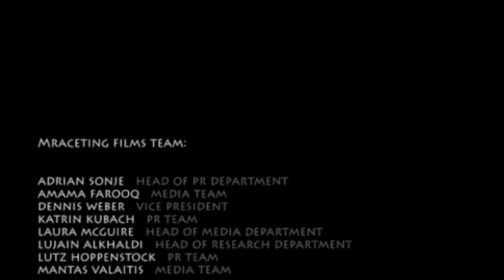RheinAhrCampus: A day in the life of a student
This is a video targeted at all those interested in studying at RheinAhrCampus- Remagen.

RheinAhrCampus is one of Hochschule Koblenz's campuses located in Remagen, Germany. RheinAhrCampus provides a diverse range of courses in different majors. Those include scientific majors and business majors. This is a campus of opportunities, where the students get to practice their theoretical studies and knowledge in a real world experience.

If you would like to know more about studying at RheinAhrCampus please have a look at these links:

Exchange students are very welcome to apply for a paid academic internship on campus. In the planning process we will ensure that your internship plan will be:
• Clearly focused on skills which support your business studies
• Organized in a way which allows for regular interaction with our students
• Endorsed by the university you are attending

Information about the Production of this Video:

The course "International Business Simulations", where students get to experience managing and running a simulated business, is an example of the courses that implement the theoretical knowledge. The students taking part in this course will be voted into their positions as CEO, Heads of Departments and Departmental Employees. In this summer semester (2014/2015) the students are part of the simulated company "mRACeting Films" which is a company that produces marketing films and this semester's task was to produce a campaign video to advertise RheinAhrCampus to Brazilian Students at our partner university; UFCG (Universidade Federal de Campina Grande).

The video is a result of the efforts of three very hard working departments:
- The Research Department; responsible for the foundation knowledge about what is important to Brazilian students and exchange students when planning on studying abroad. Responsibilities also include familiarizing the employees with Brazil and the partner university we are working with.
- The Public Relations Department; responsible for the external image of the company, the connection between the company and the client and organizing the press conference.
- The Media Department; responsible for the filming and editing of this semester's product which is the video advertising RheinAhrCampus to the Brazilian students of UFCG.
- Along with the help and guidance from the company's CEO, Vice President and Secretary.

Employees of the simulated company:
- Jola Ramsay (CEO)
- Dennis Weber (Vice President)
- Adrian Sonje (Head of PR Department)
- Lujain Alkhaldi (Head of Research Department)
- Laura McGuire (Head of Media Department)
- Amama Farooq (Media Department)
- Katrin Kubach (PR Department)
- Lutz Hoppenstock (PR Department)
- Mantas Valaitis (Media Department)
- Matthias Donst (Media Department)
- Philipp Luckhaupt (Media Department)
- Tatjana Lietz (Research Department)
- Thomas Eade (PR Department)
- Dr. Laurent Borgmann (Secretary and lecturer of the course)